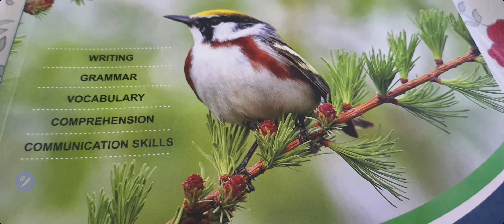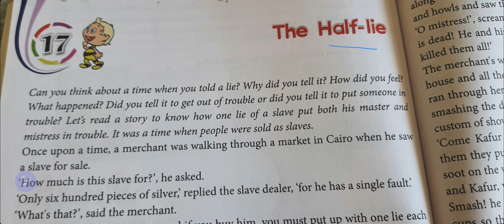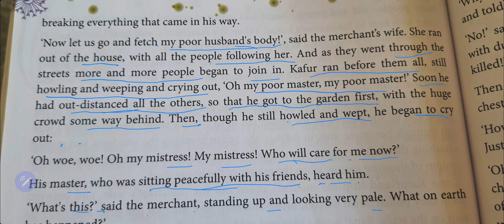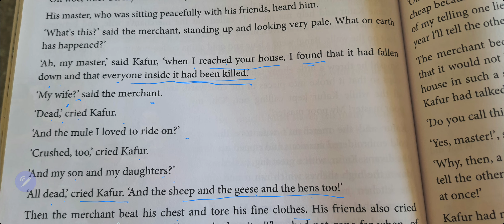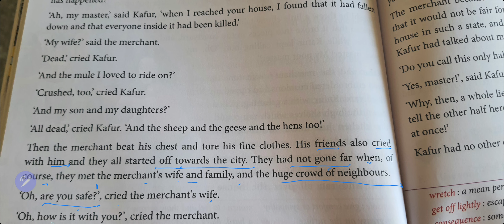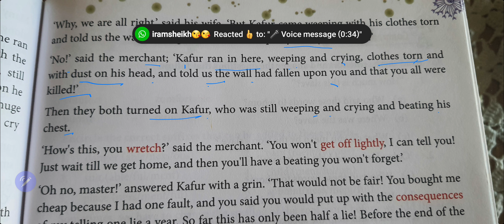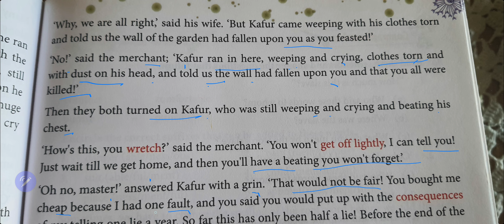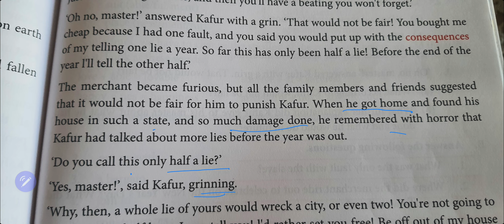@ My Classroom, The Half Lie, class 5 English, Sparrow, ICSE, NCERT, Part three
@ MyClassroom , English, class 5 lesson The Half Lie, part three,  Explanation in hindi , English class 5